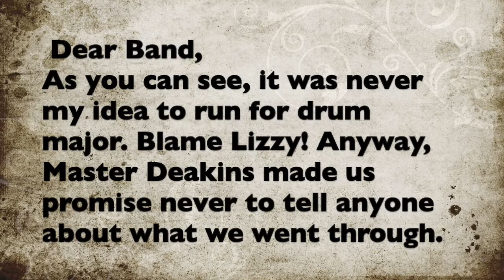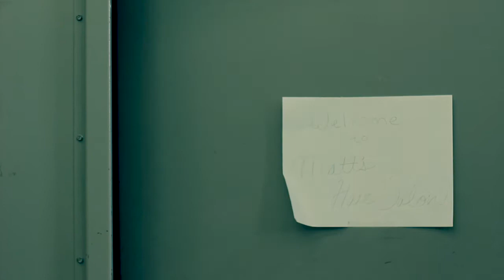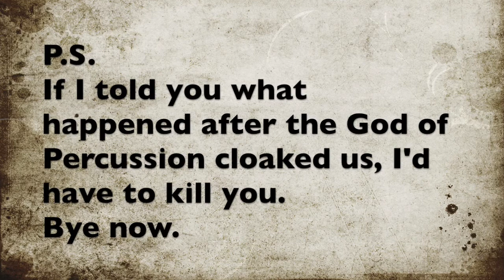"DRUM MAJOR BOOT CAMP" Drum Major Video-Camden, Lizzy, Ben